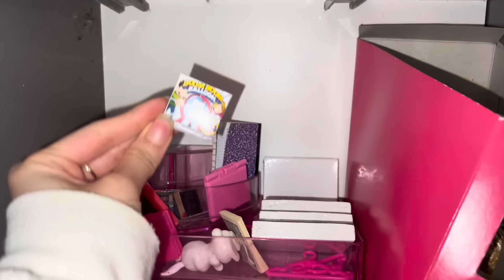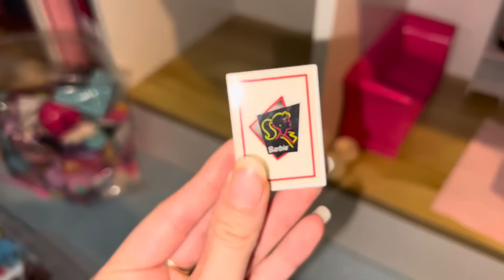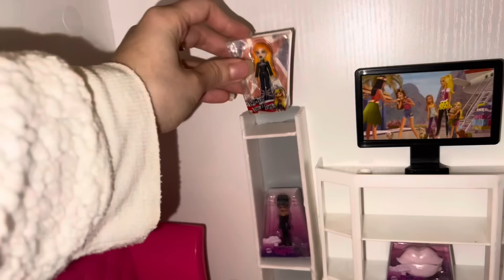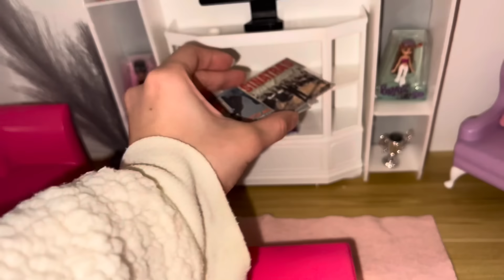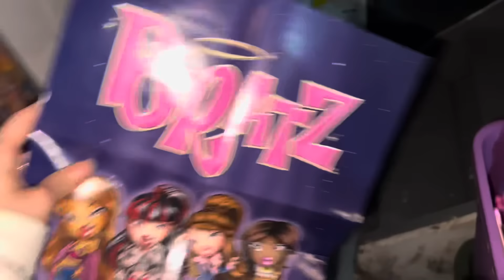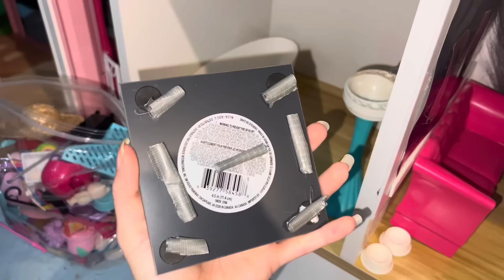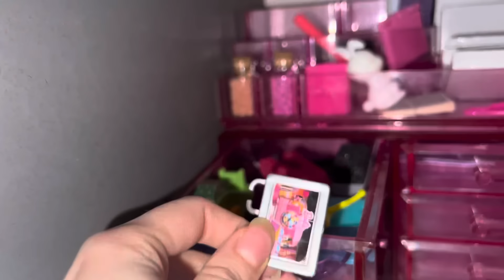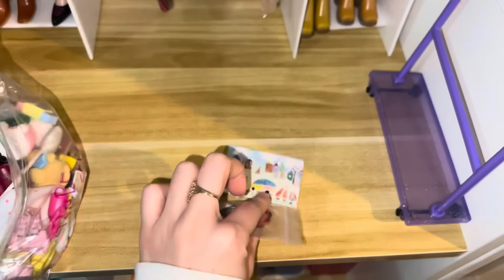DECORANDO LA MANSIÓN DE 5 NIVELES DE LAS BRATZ / HACIENDO LA PRIMERA MANSIÓN DE BRATZ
Hola chicos ! Como están ! Hoy vamos a crear la primera casa de las Bratz en  existencia , es una mansión de 5 niveles con 10 cuartos , un baño , una cocina y comedor , una garaje para un carro ,  una piscina con una casa de acampar , un lujoso clóset gigante 🥹 , y 2 cuartos de niños ! No te puedes perder esto si te gusta donde decoro casas ! Me puedes demostrar q te gusta con un like para seguir creando este tipo de contenido ❤️

Recuerda de también seguirme en Facebook !!!🥹

Mira donde tengo mis juguetes de barbie y como los organizo

Video mas reciénte

COMPLACIENDO A MI REBORN TODDLER JOBRAYSA CON TODO LO QUE ELLA QUIERA POR UN DÍA ENTERO

Tiktok personal
SujeiryLemus0